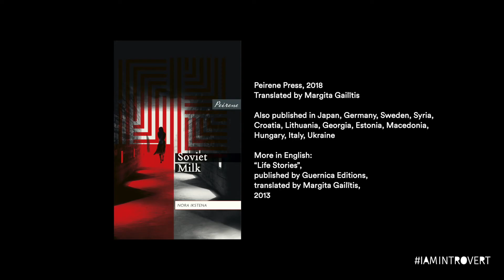Nora Ikstena, Yoga for introverts #10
Yoga for introverts #10

"For the first time in days the enticing smell of food invited me to get up and dress.
"I doubt Jesus will come again," I said from my room. "You too will stop coming."
"Mamma," my daughter called back from the kitchen, now you can't give up just like that.
I'm stewing ribs with sauerkraut."